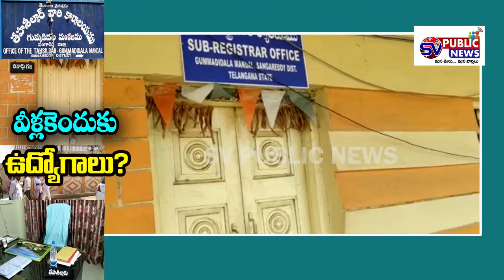People Suffering due to the Negligence of MRO in Gummadidala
SV PUBLIC NEWS is a Telugu News Channel with Primary Focus to get the Latest News, Breaking News and World wide Updates to its Viewers. A Leading News Channel providing Live Coverage of Latest  News, Business News, Celebrity News, Political happenings, Crime News & Sports Updates.

For more Latest Updates on News :
sv public news